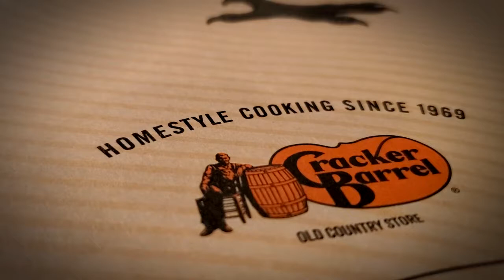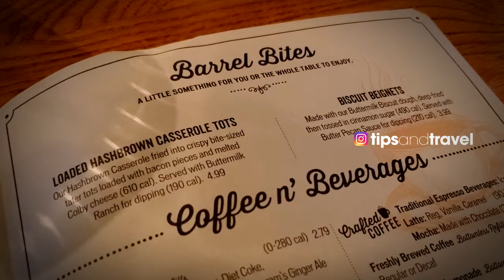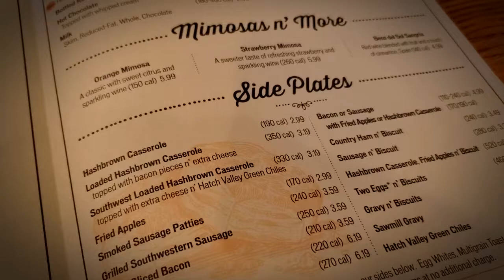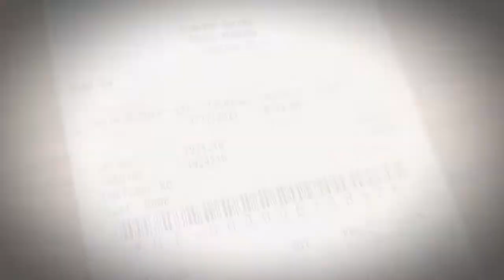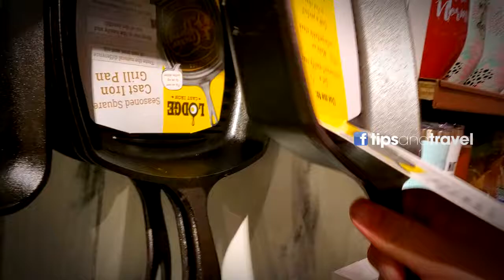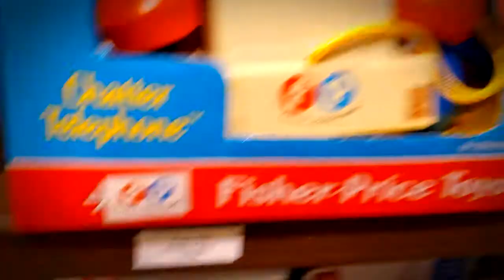Desayunando en Cracker Barrel un restaurante tradicional / Restaurant & Store en Houston USA 🇺🇸